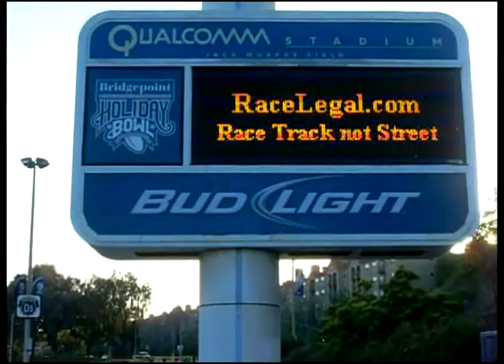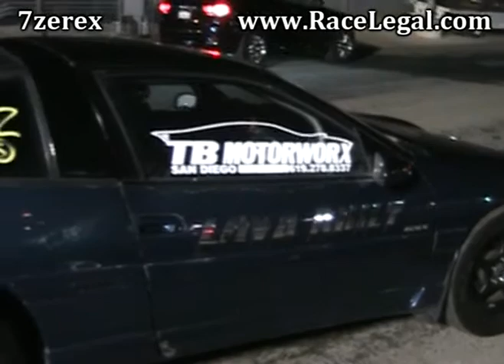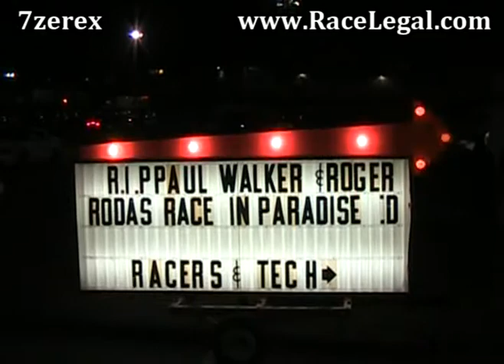2003 Mustang Cobra Drag Racing Racelegal.com 12-20-2013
Friday night drag racing at QUALCOMM stadium 1/8 mile drag strip 2003 Mustang Cobra Drag Racing Racelegal.com For Everyone in the San Diego Area that has not been able to sign the Memorial Banner or make the drive to the Valencia Memorial sight we are coming to you. So help us reach out and donate to "ROWW" and support the cause for the one who shared his Heart with Millions!
 We are Honored that through Paul's connection with the car community and the Fast & Furious Franchise that
 RaceLegal is having us out to embrace a community that grew bigger than anyone could have ever imagined!
 This event will be running from 5:30pm to Midnight on December 20th. Although everyone is bringing positive energy and warmth to support this Amazing cause, please bring jackets and remember to be respectful on public Highways and Respect the Memory of this fallen Angel.
 We will be racing the Veilside RX7 since this is such a great way to honor the community that was driven by a Heart of Gold:)